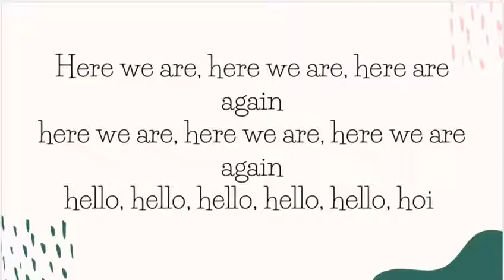LAGU KEPANDUAN PANDU PUTERI : Di sini di sini kita berkumpul